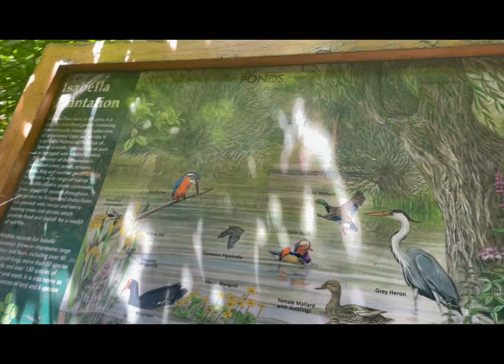SO MUCH FUN 🤩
We had so much fun here with my friends